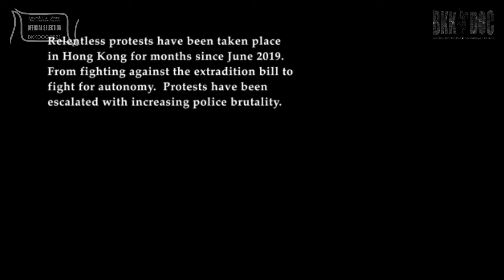Official Selection 2021 | Inside the Red Brick Wall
Inside the Red Brick Wall
By Ying E Chi / Hong Kong

Nominated for Best Chinese Documentary

Overview:
The Anti-ELAB movement comes to a most horrifying peak in mid-November at the Hong Kong Polytechnic University. When protesters call for a citywide strike and road blockage, police chooses to disperse the protesters who were blocking the Cross-Harbor Tunnel. Many of the protesters retreat to the Polytechnic University while police completely puts the school in a lockdown by completely surrounding the area. Anxious citizens want to help but can barely go near the campus. Meanwhile, within those red brick walls, the camera captures a campus shrouded in darkness and horror. Besides trying to leave or hide, the only thing they can do is wait. Like all of Hong Kong living under a totalitarian regime, how could the trapped ones, the protesters and Hong Kongers come out alive?